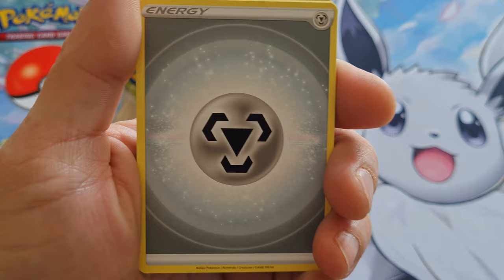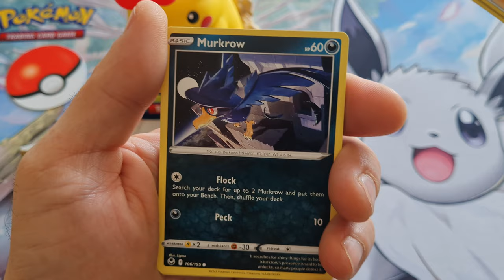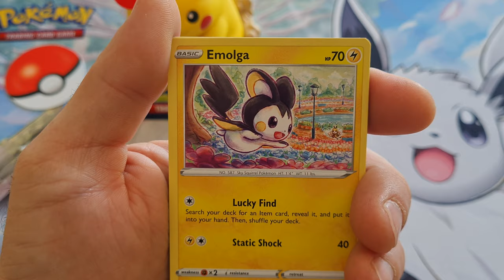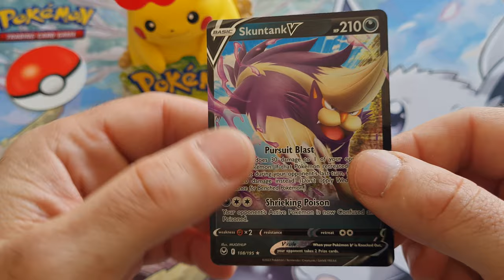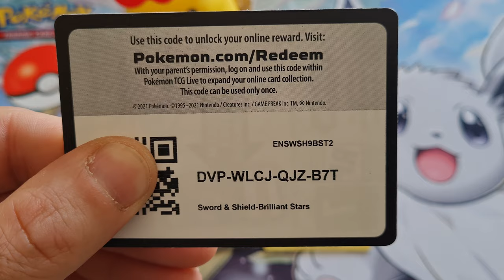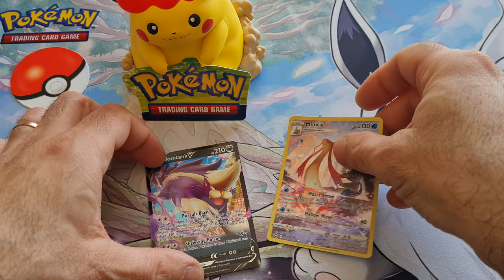Pokèmon, more openings more finds more codes:)